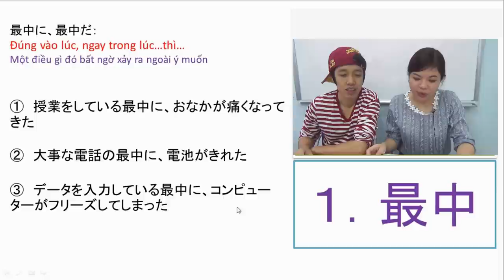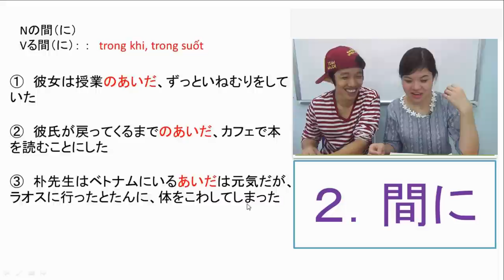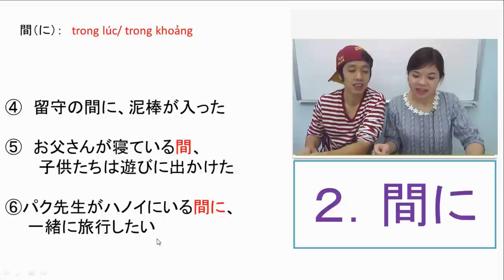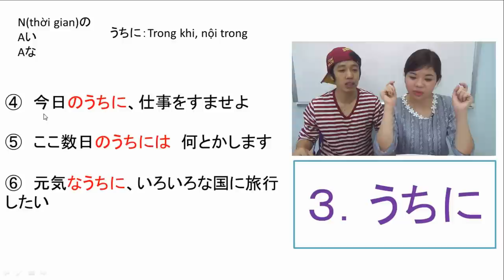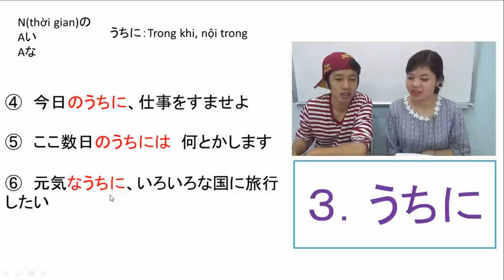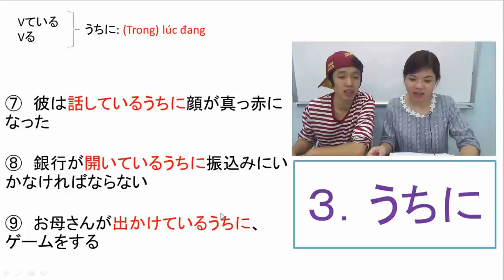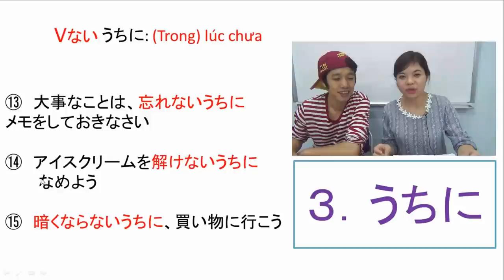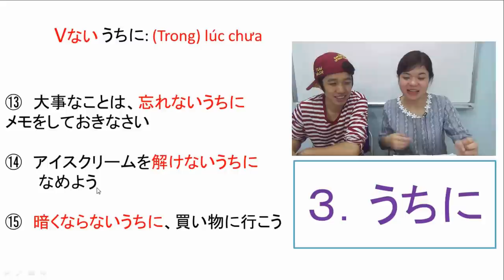#2 JLPT N3 - Phân biệt 最中に（さいちゅうに）、間（あいだ）、うちに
Phân biệt 最中に（さいちゅうに）、間（あいだ）、うちに
1. ～最中に・～最中だ
* Ý nghĩa: Đúng vào lúc, ngay trong lúc… thì…( điều gì ngoài mong muốn xảy ra)
VD: 授業をしている最中に、おなかが痛くなってきた。
2. • Nの + 間
　   Vる + 間
* Ý nghĩa: Trong khi, trong suốt…
VD: 彼女は授業の間、ずっと眠りをしていた。
　• Nの + 間に
　   Vる + 間に
* Ý nghĩa: Trong lúc, trong khoảng…
VD: お父さんが寝ている間に子供たちは遊びに出かけた。
3. N の + うちで・うちから
* Ý nghĩa: Trong số…, trong…( phạm vi)
VD: 五つのうちから一番好きなものを選んでください。
この三つのうちで、どれが一番気に入れたか。
4. Nの・A「な」+な・A「い」+ うちに
* Ý nghĩa: Trong khi…, nội trong…
VD: 元気なうちに、いろいろな国に旅行したい。
5. Vる・Vている + うちに
* Ý nghĩa: Trong lúc đang…, trong quá trình…
VD: 彼は話しているうちに顔が真っ赤になった。
6. Vない + うちに
* Ý nghĩa: Trong lúc chưa…
VD: 大事なことは忘れないうちにメモをしておきなさい。